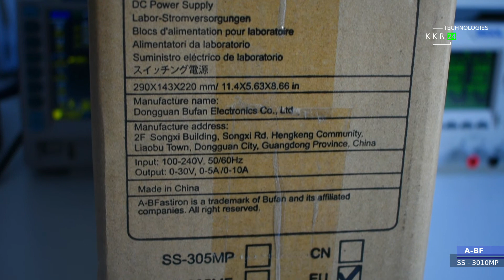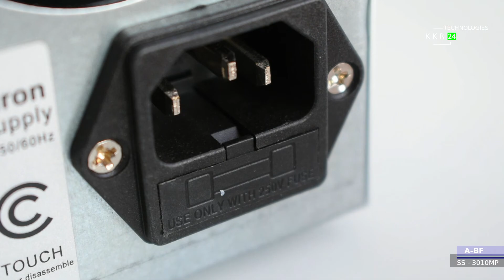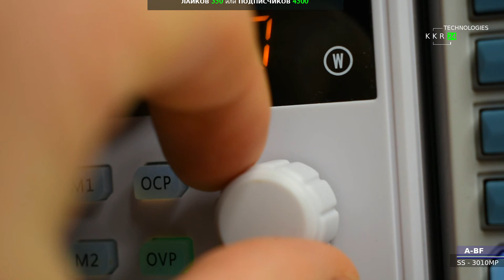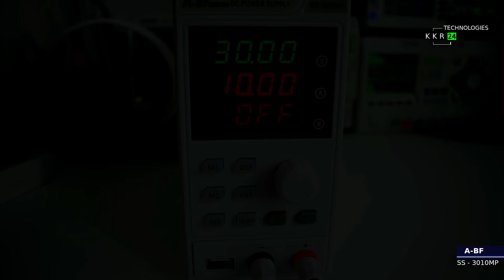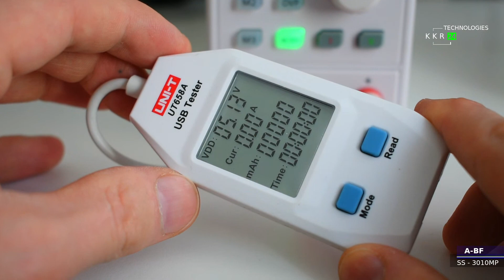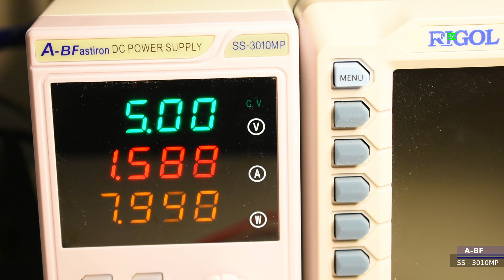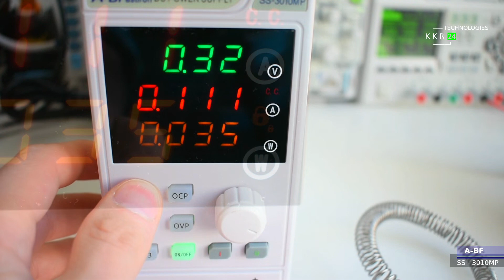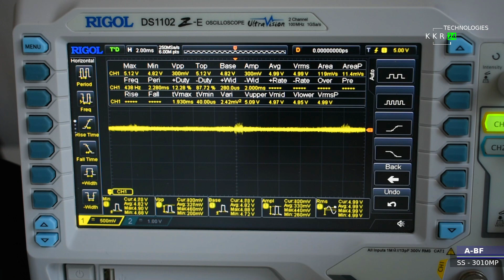МОЩЬ!!! Блок питания A-BF SS-3010MP до 300 ватт на выходе +USB 5V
Много говорить можно, но скажу коротко здесь упор на большую мощность, хотя и по точности как видим уже далеко ушел вперед от привычных для нас Китайских блоков питания! Радует наличие полноценного независимого порта на 5 вольт для тестирования различной низковольтной нагрузки!
Брал с магазина  на али Electric Meter Pro Store